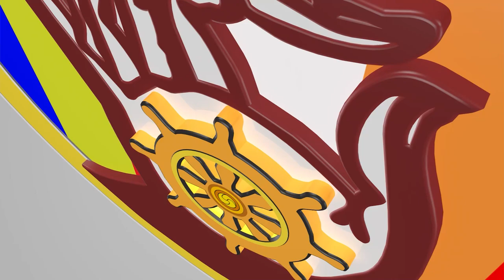បេះដូងព្រះធម៌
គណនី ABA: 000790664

Chan_Sochun ចាន់_សុជន វត្តប្រាសាទស្រះកណ្តាល_#(ខ្ចាស់)